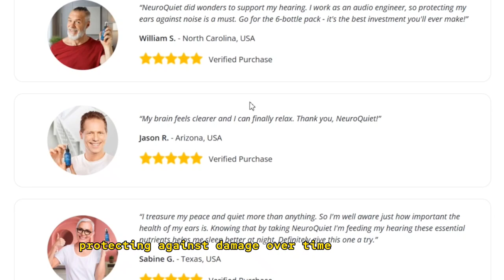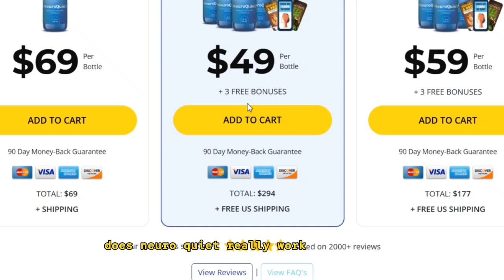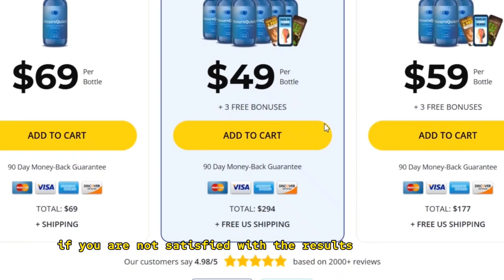NeuroQuiet Review: Does it REALLY Work? My Honest Experience - NeuroQuiet Hearing Support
Welcome to our in-depth review of NeuroQuiet, the natural supplement designed to support hearing health and improve cognitive well-being. If you’re looking for information about NeuroQuiet or want to know if it really works, you’ve come to the right place. Let’s explore everything about this product: its ingredients, benefits, and real customer testimonials.

📌 Product Overview
NeuroQuiet is an innovative supplement formulated to promote a calmer mind, healthy hearing, and overall well-being. Using natural ingredients backed by scientific research, it helps relieve stress, improve focus, and nourish your ears for optimal hearing health.

🌟 Key Benefits of NeuroQuiet:

Improves Hearing Health: Provides essential support for your ears, protecting against damage over time.
Promotes Relaxation: Contains ingredients that help reduce stress and promote a calmer mind.
Boosts Vitality: Complete support for your body and mind.
Pure, natural ingredients: Plant-based formula free from harmful chemicals.
Easy to use: Simple to incorporate into your daily routine.
💬 Frequently asked questions about NeuroQuiet

❓ Does NeuroQuiet really work?
Yes! NeuroQuiet has been carefully formulated with scientifically proven ingredients, such as Alpha-GPC and GABA, to promote relaxation, improve cognitive function, and support hearing health.

❓ How does NeuroQuiet work?
Its ingredients work together to improve blood circulation, balance neurotransmitters, and nourish the ears.

❓ What are the ingredients in NeuroQuiet?

Alpha-GPC: Supports cognitive function.
GABA: Reduces stress and promotes relaxation.
L-Dopa Bean: Mental clarity and healthy dopamine levels.
L-Arginine: Improves blood circulation.
L-Tyrosine: Helps balance neurotransmitters.

❓ Where to buy NeuroQuiet?
To ensure that you receive the original product, buy only on the official website below. There you will find exclusive offers and discounts.

❓ Does NeuroQuiet have a guarantee?

🛒 Buy NeuroQuiet now!
Ready to start your journey and improve your mental and hearing health? You can buy NeuroQuiet directly from the official website left for you here below:

💜 Real Customer Results:

⭐ "My brain is clearer and I can finally relax. Thank you, NeuroQuiet!"

Jason R., Arizona, USA
⭐ "As an audio engineer, protecting my ears is essential. NeuroQuiet was the best decision I ever made!"

William S., North Carolina, USA
searching keywords;
NeuroQuiet review"
"NeuroQuiet supplement review"
"NeuroQuiet review video"
"Is NeuroQuiet effective?"
"NeuroQuiet customer reviews"
"NeuroQuiet pill review"
"NeuroQuiet pros and cons"
"NeuroQuiet experience review"
"NeuroQuiet review YouTube"
"NeuroQuiet review benefits"NeuroQuiet review"
"NeuroQuiet supplement review"
"NeuroQuiet review video"
"Is NeuroQuiet effective?"
"NeuroQuiet customer reviews"
"NeuroQuiet pill review"
"NeuroQuiet experience review"
"NeuroQuiet review YouTube"
"NeuroQuiet review benefits"